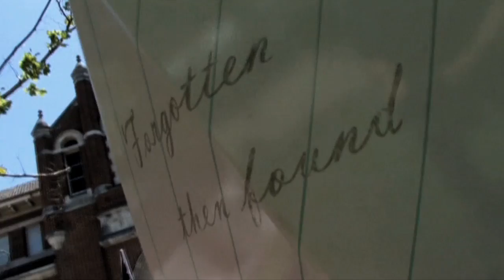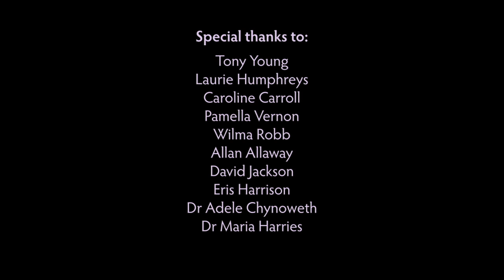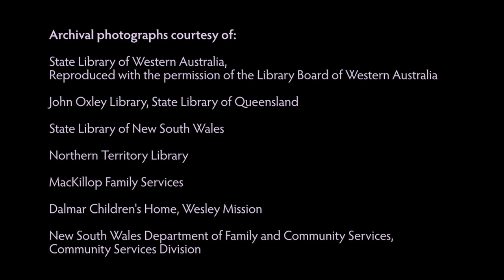Who are the Forgotten Australians?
These videos should be used with care.
Some people—including the survivors themselves, but also others—will find it disturbing and distressing. These personal stories, and the vision of Children's Homes, are emotional and confronting. They are also moving and powerful, showing the strength of survivors and the things that inspire them to work for a better world.

Forgotten Australians or others who have experienced childhood trauma should consider seeking out the support of family or a trusted friend or counsellor when viewing these stories.